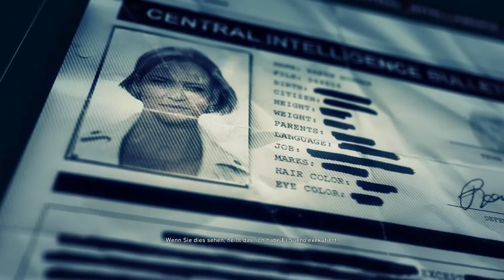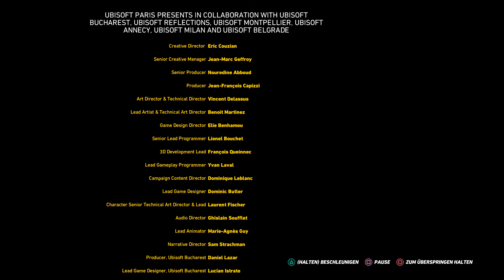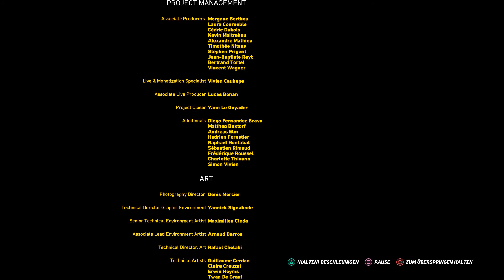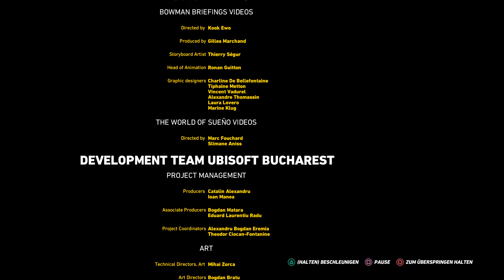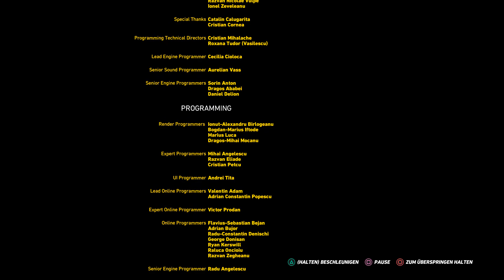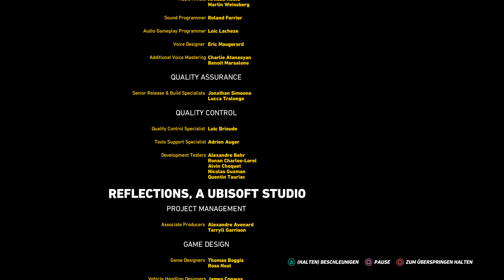Ghost Recon Wildlands Gameplay German #78 - Vom Feind zum Chauffeur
Ghost Recon Wildlands Gameplay German Ghost Recon PS4 Deutsch

✪ TECHNISCHES EQUIDMENT:

➽ Meine PS4
➽ Mein Headset
➽ Mein PS4 Headset
➽ Mein Aufnahmegerät
➽ Mein Mic

Ghost Recon Wildlands Gameplay Deutsch Ghost Recon Wildlands German/Deutsch Ghost Recon Wildlands Walkthrough Gameplay Ghost Recon Wildlands Gameplay with Commentary